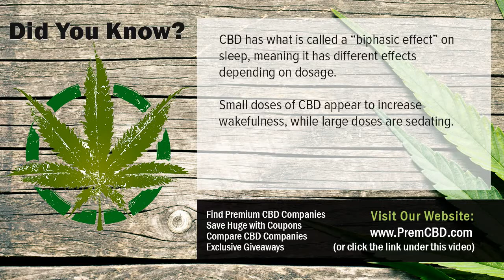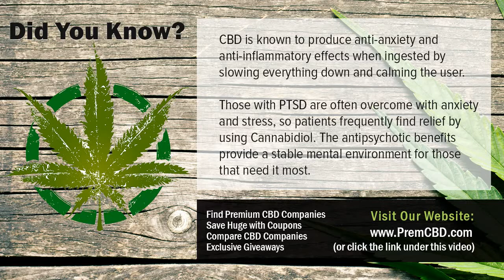CBD Oil Dosage For Cancer All About CBD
CBD Oil Dosage For Cancer High quality CBD companies, products, coupons and CBD giveaways! Want to know more about CBD Oil Dosage For Cancer?  Check out the link above.

Cannabidiol (CBD) is just one of over 80 chemical substances found in the cannabis plant called cannabinoids. Cannabinoids bind to receptors in the mind and body and are accountable for the CBD Oil Dosage For Cancer effects of cannabis, like feeling high, unwinded, or euphoric. Tetrahydrocannabinol (THC) is one of the most commonly studied cannabinoid, understood for its psychedelic results and the factor you really feel high.

However, demand is raising for CBD after it was popularized in 2013 by the CNN special, Weed. In Weed, five-year-old Charlotte Figi treats her severe type of epilepsy, Dravet Syndrome with CBD, lowering her seizures from 300 a week to just one a day. Unlike THC, CBD does not produce a high as well as it even combats the effects of THC. So just what is this miracle compound and exactly how does CBD Oil Dosage For Cancer function?

Countless males and females who struggle with PTSD have actually discovered relief as well as clearness with CBD items. CBD's ability to naturally boost the rate of serotonin production and also concurrently bind with serotonin receptors overrides the decreased visibility of cortisol. Of all of the problems of the brain that produce anxiousness- and depression-related conditions, the bulk have the end result of lowered serotonin task; CBD has the ability to ease a lot of these problems with near-pharmaceutical efficacy.

CBD Oil Dosage For Cancer likewise modulates the endocannabinoid system, to a minimal degree. Via retrograde signalling, or signalling in reverse, the endocannabinoid system finishes the favorable and adverse responses loops in many of our body's systems, consisting of the mind. Over excitement of adrenaline has the result of enhancing the endocannabinoid production in those nerve cells, which then enables the positive rise in adrenaline production that creates hypersensitivity to adrenaline.

It codes for an enzyme that breaks down endocannabinoids (eCBs) for the objective of protecting against the sort of signalling that triggers a synapse to be reinforced. This is essential due to the fact that nerve cells are expected to form prenatally, yet not come to be enhanced or strengthened up until info from the globe can begin to stimulate them and route their advancement so they could best work on the planet.

Scientists state CBD might assist in CBD Oil Dosage For Cancer numerous methods. Initially, it hinders the CB1 receptor that endocannabinoids (eCBs) bind with, so even if there's way too many eCBs, they won't be able to have as much of an impact on reinforcement. Secondly, CBD binds to a number of proteins that could be considered the circuit breaker of our hereditary code: they control what gets activated and also just what does not. The exact procedure of this task is not yet well recognized, however management of CBD in rats showed elevated expression of this gene in cells that previously weren't revealing it in any way.

CBD oil is a cannabis oil (whether stemmed from cannabis or commercial hemp, as the word cannabis is the Latin category name for both) that has substantial quantities of cannabidiol (CBD) had within it. Our CBD items and extracts are derived from industrial hemp, so they could be thought about CBD-rich hemp oil, hemp obtained CBD oil, CBD-rich cannabis oil, or clearly "hemp removes" considering that they typically contain far more compared to simply CBD. Again, cannabis doesn't suggest cannabis but is the category name and also general umbrella term which all types of cannabis as well as hemp loss under. The form of cannabis we utilize for our CBD and also hemp extracts is industrial hemp; we do not market cannabis.

CBD has actually been in the information prior to, as a possible therapy for epilepsy. Research study is still in its early days. Researchers are checking how much CBD is able to minimize the number of seizures in people with epilepsy, as well as exactly how secure it is. The American Epilepsy Society mentions that cannabidiol research provides hope for seizure conditions, and that study is currently being conducted to much better comprehend safe usage.

A research from 2016 collaborated with 214 people with epilepsy. The research study participants included dental doses of 2 to 5mg of CBD per day to their existing anti-epilepsy drugs. The research study's researchers checked the participants for 12 weeks, videotaping any type of negative side effects and checking on the frequency of their seizures. Generally, CBD Oil Dosage For Cancer individuals had 36.5 percent less seizures per month. Nevertheless, extreme adverse impacts were videotaped in 12 percent of the individuals.

Understanding More About CBD Oil Dosage For Cancer

Several CBD suppliers would not speak on the record for worry of